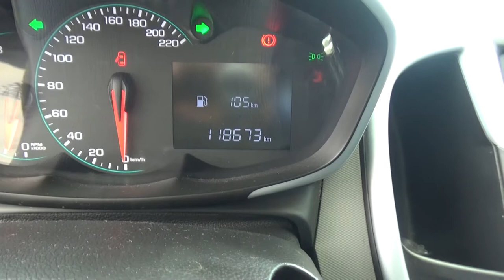Chevrolet / Sonic / 2017 - HS541420